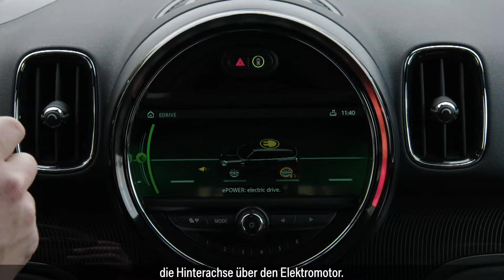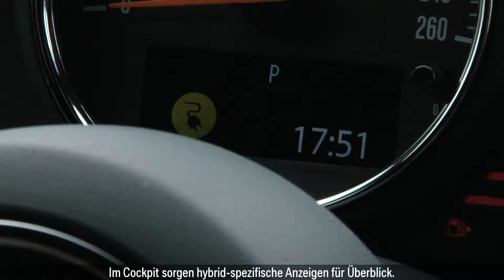Feature MINI Cooper S E Countryman ALL4